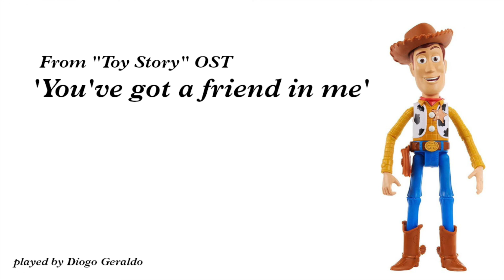You've got a friend in me, from Toy Story's OST (Played by Diogo Geraldo on piano)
Occasionally I record some pieces my students are learning, usually to give them some insight on the difficulties said pieces might present.  While this piece is considered to be only grade 5, having the right rhythmical swing and balance is not that easy, and the use of pedal also presents some difficulties. Enjoy my version on the piano, with some adjustments to the score to better reflect the original version sung by Randy Newman.

These cover videos are usually not monetised, so if you want to help with some incentives try my PayPal @pensologohesito.

Tell me other covers you might like me to do!
Also sharing really helps!
Cheers!

Original score from the Rockschool Grade 5 Book, with minor adjustments
Original music and lyrics by Randy Newman (1995) and Toy Story's OST